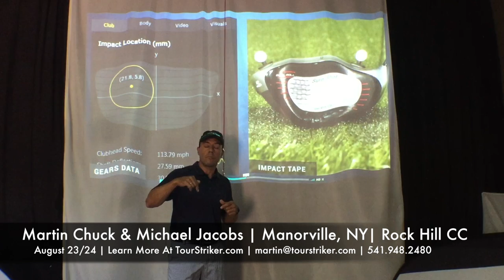Golf School | Martin Chuck & Michael Jacobs | Manorville, NY (Long Island) | Aug 23/24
Join Michael Jacobs and I for 2-Days of "Tech and Turf," on August 23/24 at Rock Hill CC in Manorville, NY on Long Island. Get the most advance teaching program on the planet and blend that with the art of ball striking off the turf in real situational, on-course lessons. today. SUBSCRIBE to Tour Striker Tips | More Videos and Training Aids | In this video, we're at the Tour Striker Golf Academy, working with a student towards fixing some steep fade slice issues.
These videos are truly a joy to make, and I hope they will help improve your game. However, nothing beats face-to-face, hands-on learning. The good news is: you can visit me at The Tour Striker Golf Academy and receive personal coaching to bring your game to the next level.

To see our Training Aids, Golf Academy and More Videos- please visit our Hope to see you soon!